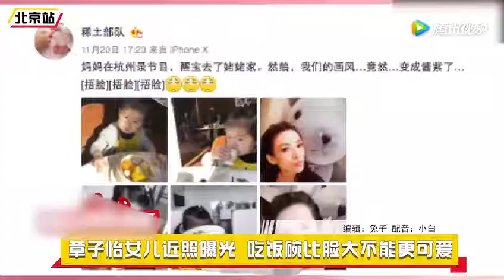王源首谈TFboys关系